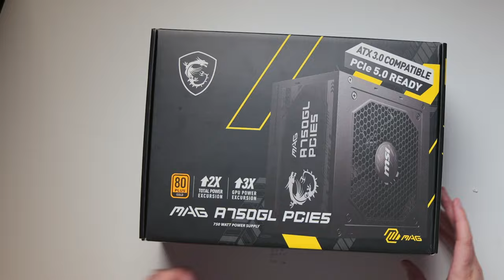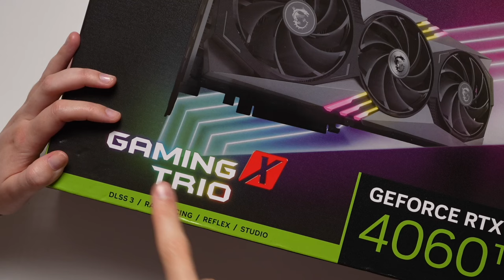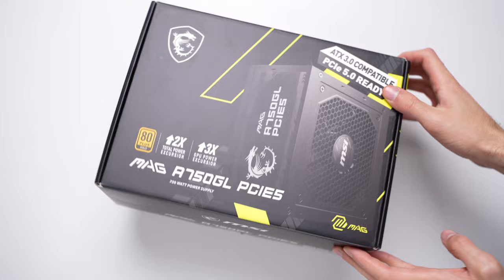NAMORADA monta PC GAMER pela PRIMEIRA VEZ!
A minha namorada monta um PC GAMER pela PRIMEIRA VEZ e aprende a como montar peça a peça! Além de um vídeo muito divertido, podes aprender algumas coisas acerca de montar um computador com esta experiência.